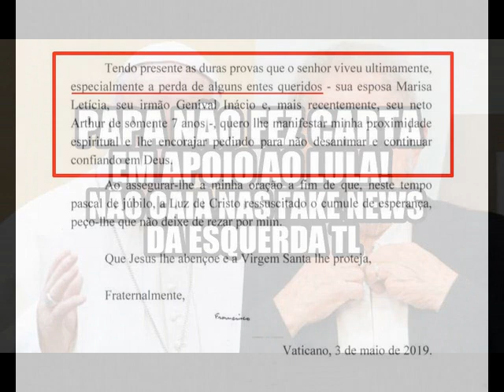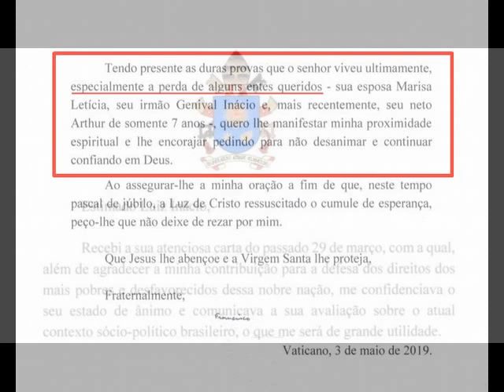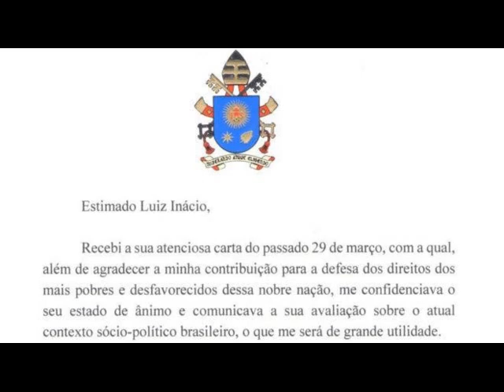PAPA NÃO FEZ CARTA EM APOIO A LULA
Papa não fez carta apoiando o Lula! A esquerda novamente quer transformar o Papa em cabo eleitoral dela! Não caia nessa! Já tentaram de muitas formas! Oremos pelo Papa e vamos se informar melhor.